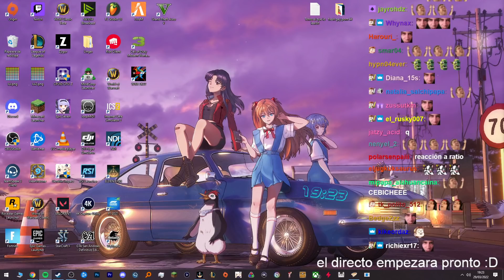Seguidor Trolea a Rubius...🤭🤣